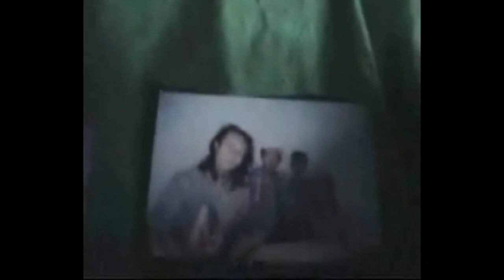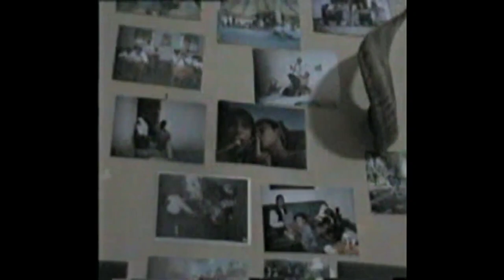Petualangan Malam Sweet Buffalo 2002 ((Remain of The Missing Footage))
This channel is a continuation of Arwan F's channel.
and while all the content is a transfer from Arwan F.'s content